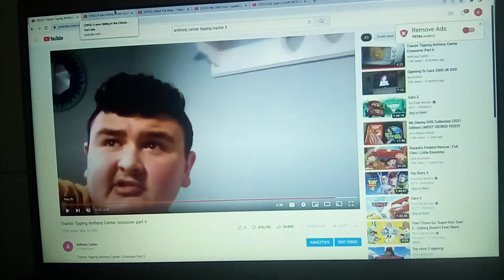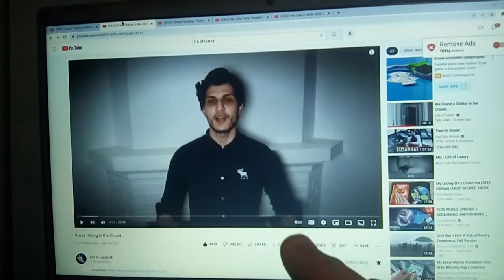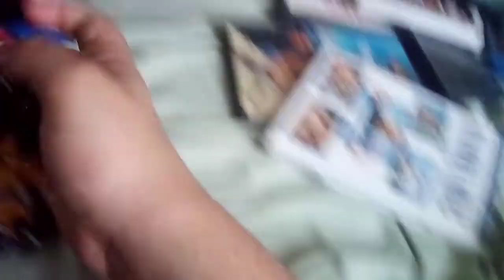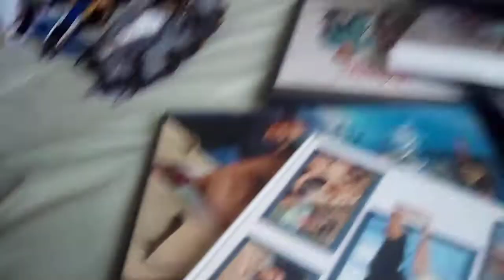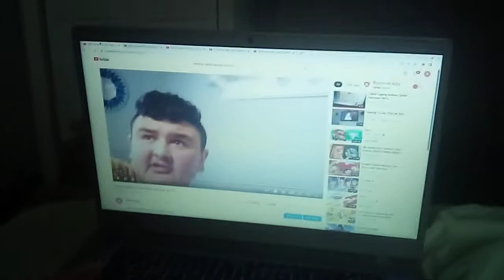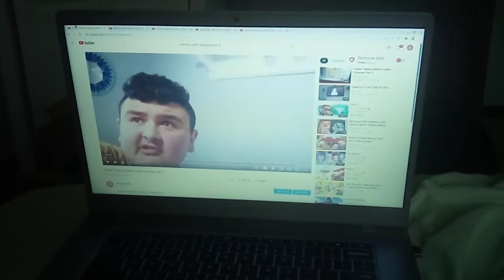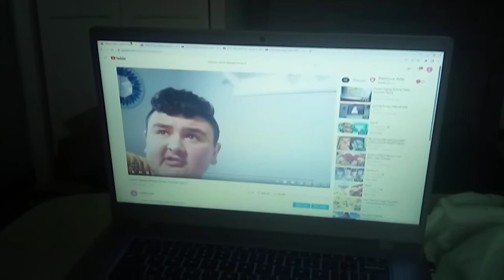starlink battle for atlas ship builder challenge